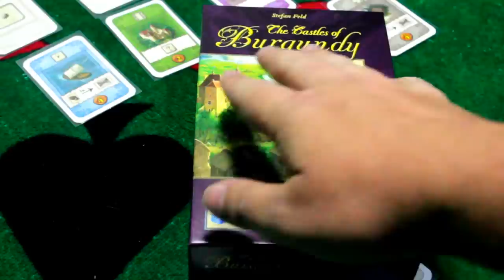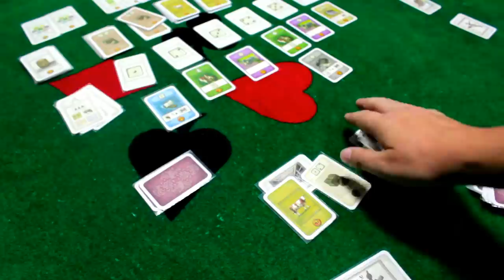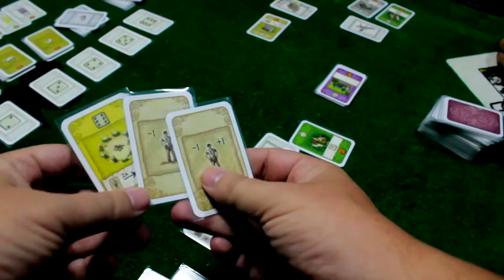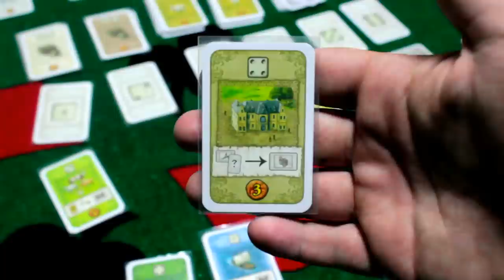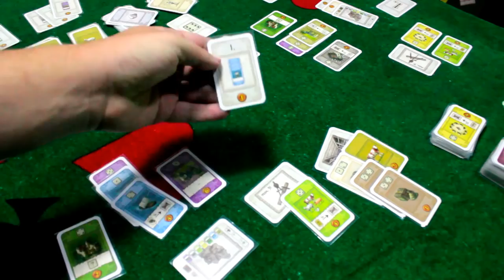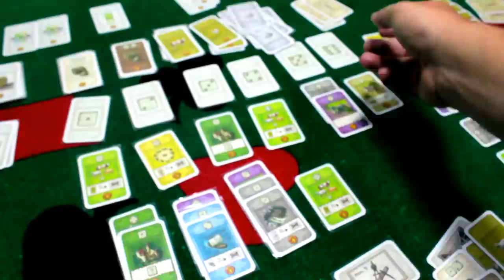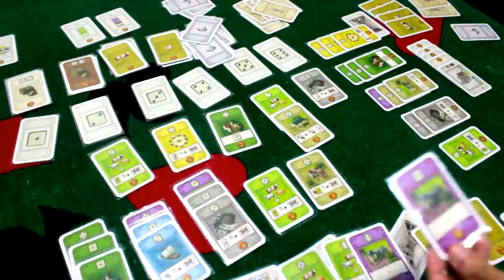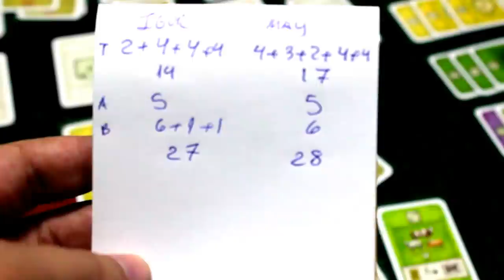The Castles of Burgundy: The Card Game partida completa passo a passo e em português.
Uma preciosa joia confinada em uma caixinha simples: assista a uma partida completa de The Castles of Burgundy The Card Game.

Minutagem:

0:43 Visão Geral das Regras
07:55 Fase A
19:41 Fase B
27:50 Fase C
34:02 Fase D
41:20 Fase E
48:03 Pontuação  Final
49:30 Considerações Finais

Erratas:

3:09 É preciso ter as sete cores e não 7 trincas!
07:55 Cada um começa com uma pepita além do animal e mercadoria!